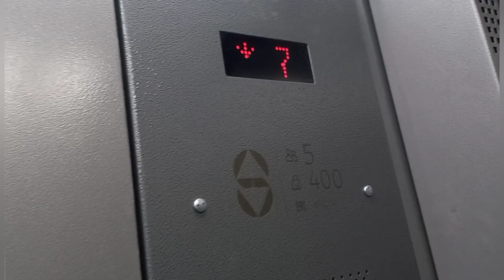24/1 24 ПЕШКОМ ПО ПРИВЫЧКЕ. НАСТОЯЩИЕ ДРУЗЬЯ. БРИГАДА УХ! ВСЁ ТАЕТ. НЕ УСПЕЛИ ПОЛЕЖАТЬ. РЕВНУЕТ 🤣.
зима